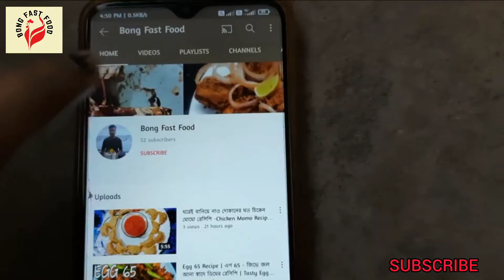চায়ের কাপে মেপে গ্যাসেই পারফেক্ট চকলেট কেক বানান কোনো মেশিন ছাড়াই/perfect chocolate cake recipe.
Ingredients
2cup all purpose flour (maida) 1cup  sugar
1tsp baking powder
2 tsp Coco powder
1/3 tsp baking soda
1tsp vanilla essence
1/3 cup refined oil
 Dry fruits
Milk 1cup
Butter 100gm
Amool fresh cream 250 gm